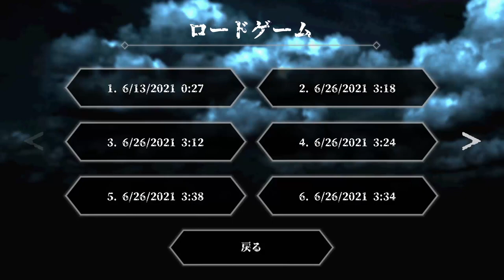Clea 2 End: Cô hầu gái đã hi sinh bản thân để cứu bà chủ và bé gái?!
★Game: Clea 2